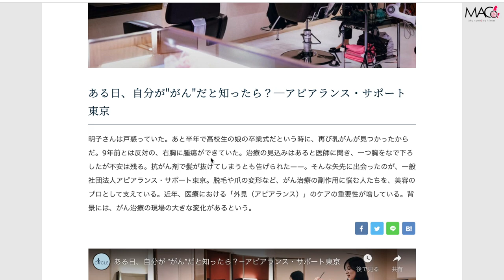公益財団法人JKAのアンバサダーに就任しました!!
入院前に撮影した動画になります！
補助申請期限の都合もあり配信致します！

受傷日2018.07
退院    2019.01

〒810-0041
渋谷真子宛